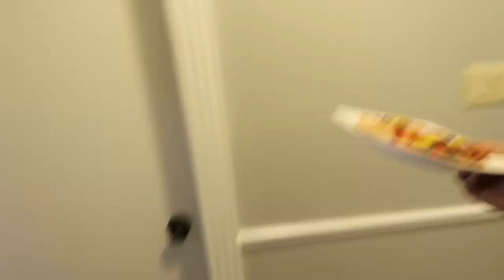How to Make the Most Incredible Vegan Pizza EVER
After being disappointed with Domino's Veggie pizza, Joy shows the world How to Make the Most Incredible Vegan Veggie Pizza on the Planet.  Will Heather be as delighted as Joy? If you want to make lip smacking, yummy, drip down the arm, better than cheese pizza, make sure to watch this good tasting vlog.